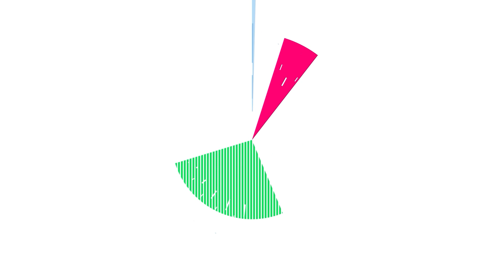FAR CRY 6 - Entrevista Exclusiva com diretor de narrativa do jogo - Navid Khavari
Fizemos uma entrevista com Navid Khavari, o diretor de narrativa do Far Cry 6. Já deu pra aumentar ainda mais a vontade de jogar esse jogo. Então bora conferir.

Para comprar Far Cry 6 na Amazon